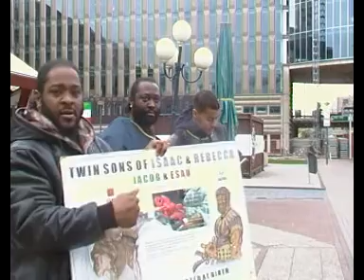jakes 7 april 7.mpg